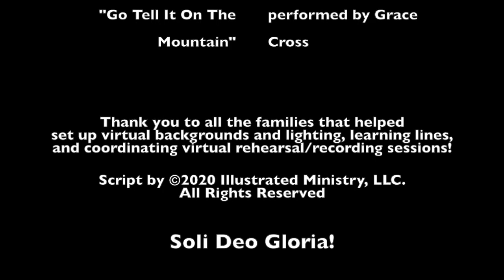YPC Christmas Pageant, Do Not Be Afraid!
Thank you amazing folks who put this together!

Script by Illustrated Ministry.